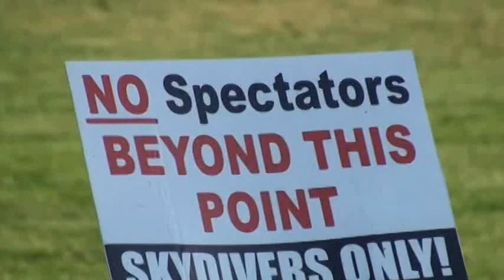Vonda's First Jump